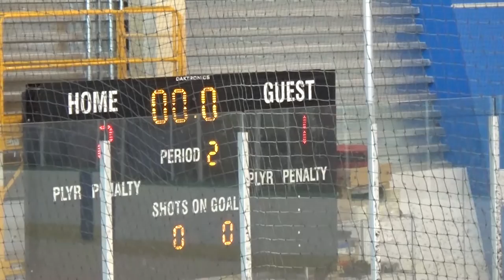Oct 9, 2016, BMHA A3 (white) at Richmond Seafair A4 (orange)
01 Carter T (goalie)
31 Nick J (backup goalie)

04 Tyler A
05 Jacob C
10 Josiah C
06 Tyler G
02 Peyton J
13 Jaden K
12 Harrison L
08 Adam L
14 Luc P
16 David S
15 Nathan S
18 Amadeo S
19 Chase V
09 Ryan W